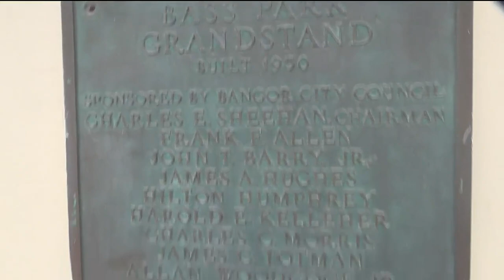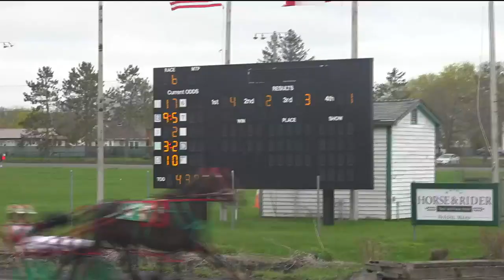Harness racing season returns to Bangor Raceway